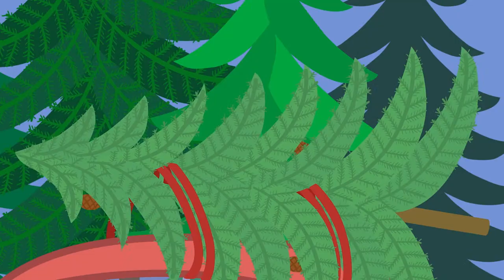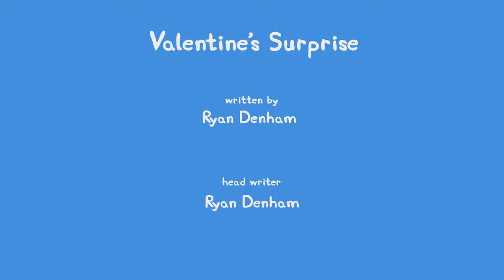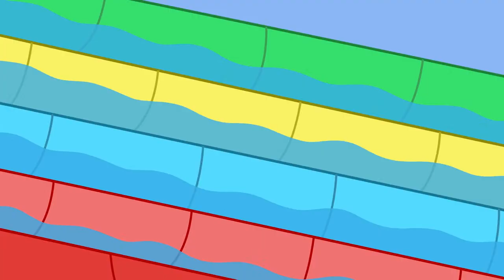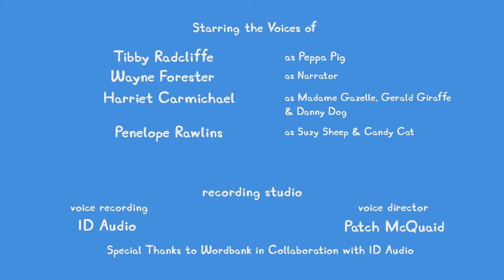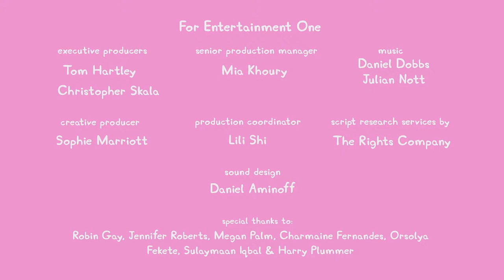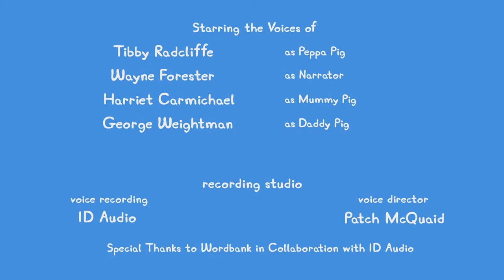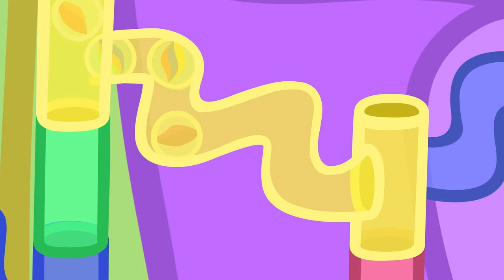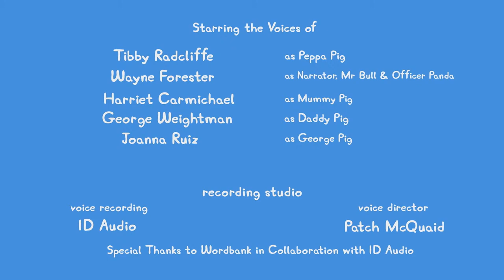🔴 ALL NEW Peppa Pig Tales LIVE 24/7 🐷 NEW Peppa Tales Episodes Livestream!